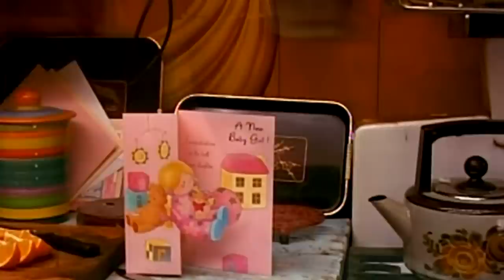Christy & Ariel [In America] - Sky's still blue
A little video with the Christy and Ariel from the movie In America played by the Bolger sisters, Sarah and Emma. Sarah Bolger also plays Sleeping Beauty in Once Upon a Time.